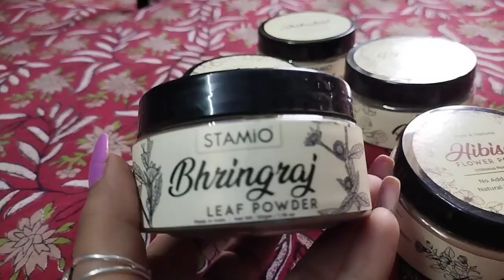haircare प्रकृति का वरदान है यह और हम इन्हीं को भूल जाते हैं अपनी हेयर केयर रूटीन में शामिल करना🥰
hello everyone asha Karti hun aapko video Pasand Aaya hoga yah sach mein bahut hi basic chij hai hamare balon ke liye jisko ham hamesha najarandaaz karte Hain aur Jin powder ke bare mein maine aapko bataya hai vah pure organic powder Hain aap chahe to unhen link ke through jakar le sakte hain

thank you so much guys for watching love you all😘😘😘😘😘😘😘😘😘😘😘😘😘😘😘

mohini lifestyle